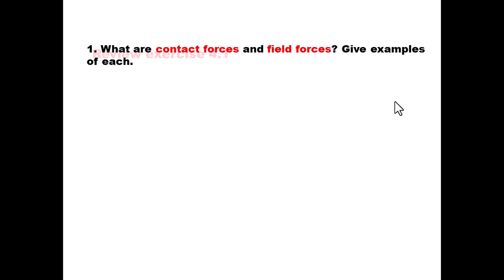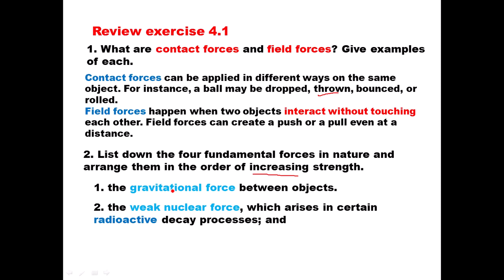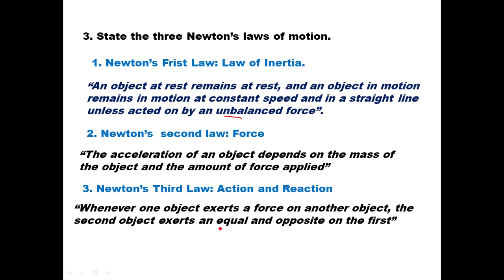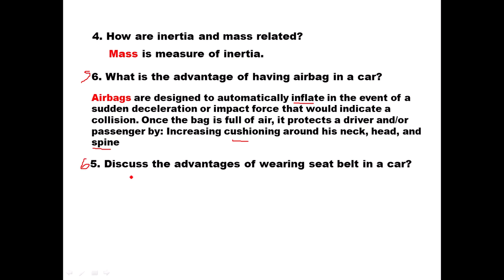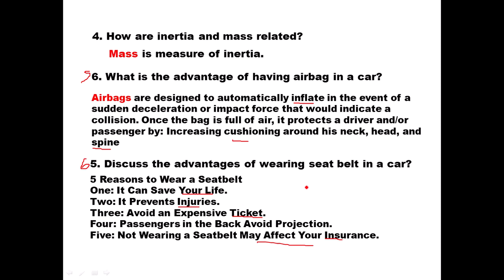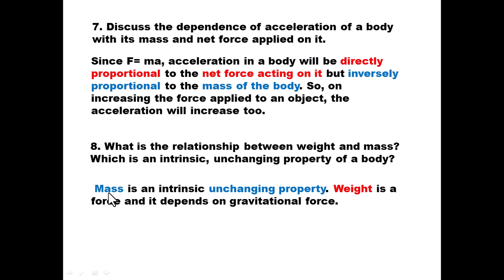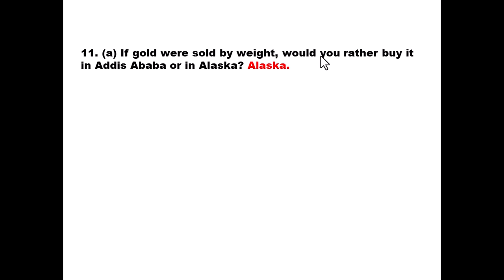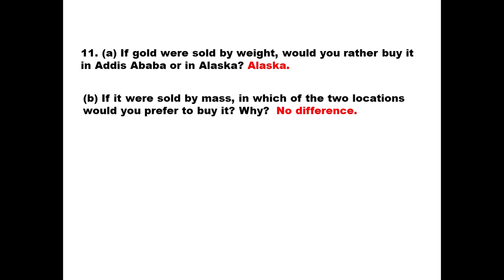New Curriculum grade 11 physics tutorial Unit 4 part 2/review Exercise 4.1